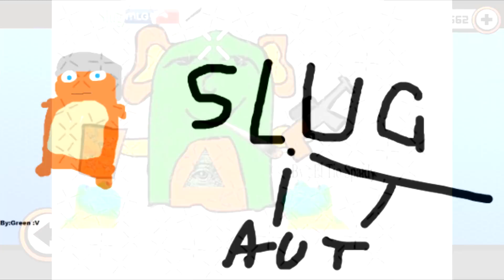SLUGTERRA / BAJOTERRA | SLUG IT OUT | ESPAÑOL | MODO DESAFIO: MUERTE SÚBITA Y PARALIZACIÓN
Slugterra: Slug it out / Bajoterra: Slug it out es un juego para teléfonos móviles y tablets (IOs y Android) basado en bajoterra y con un objetivo, ganar combates uniendo gemas para lanzar a nuestros slugs.

Para todos aquellos que me pedís una actualización o un nuevo mod de Bajoterra para Minecraft en Español, por favor, tened paciencia ^^

Para que ocurra solo tienes que dejar tu comentario y tu LIKE ^^